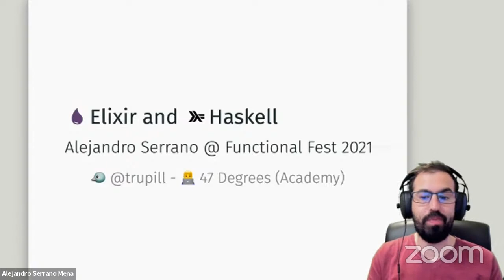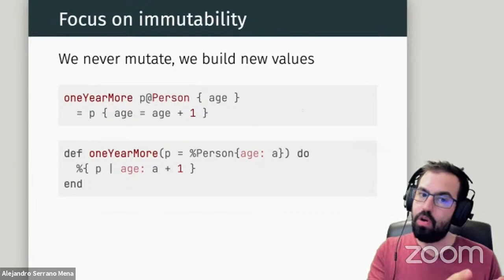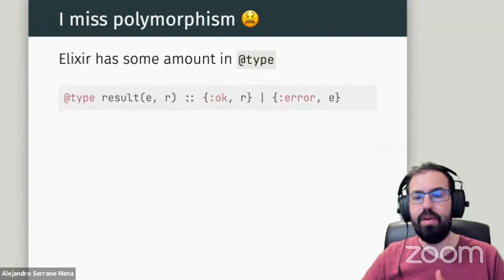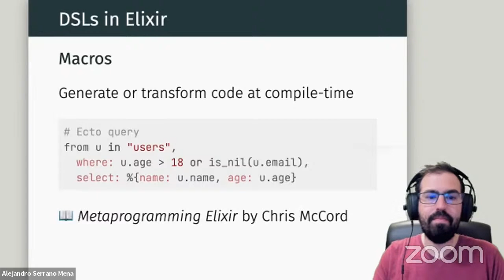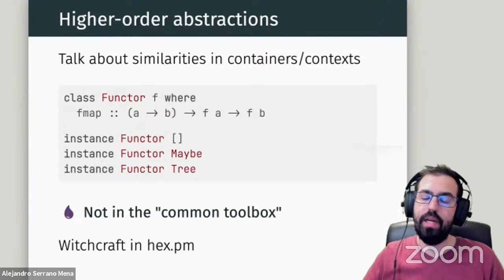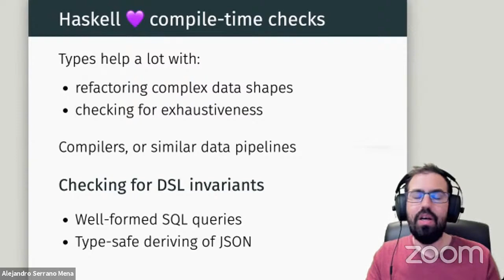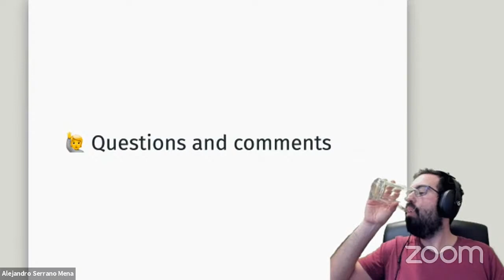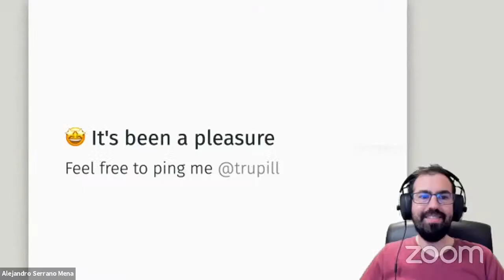FunctionalFest • A comparison between Elixir and Haskell • Alejandro Serrano Mena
- Description
Haskell, Elixir, two languages with a similar soul, but also with quite some differences. In this talk, I’ll explore those differences — in the language and in the ecosystem — from the perspective of an old Haskeller learning (and being excited!) with Elixir.

- Speaker
Alejandro Serrano